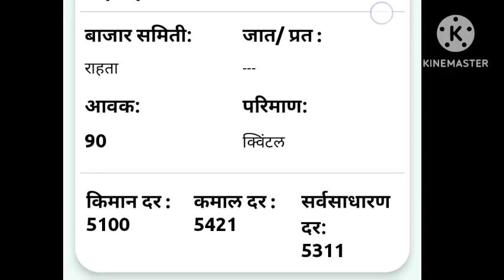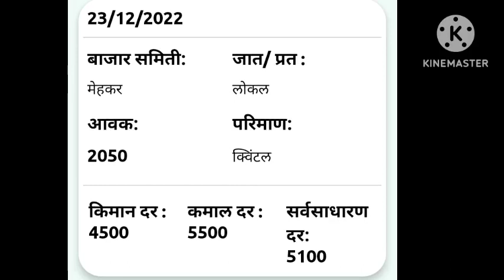soyabin bajar bhav today latur_market | भारतीय बाजार भाव| महाराष्ट बाजार भाव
YouTube search
@maharashtrabazarbhav, Soybean bazar bhav today, soybean bazar bhav today washim akola hingoli, soybean bhav today washim akola khamgaon, soybean bazar bhav today latur, soybean bhav today, आजचे सोयाबीन बाजार भाव, सोयाबीन बाजार भाव आजचे, सोयाबीन भाव वाशिम